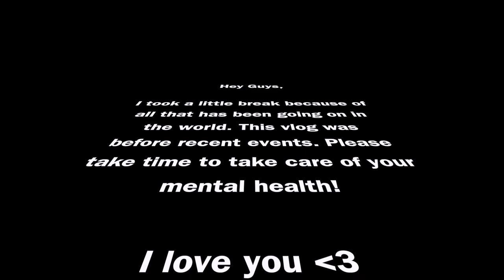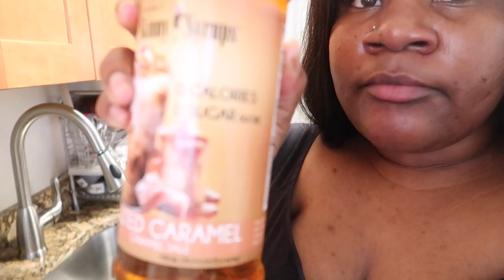I GOT TESTED AND THIS IS MY RESULTS + TESTING MY STRAWBERRIES| VLOG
I got tested for the coronavirus, this was a drive up testing area. I was so nervous to do it but I did! I also tested my strawberries to make sure they are edible because that one tik tok video scared me.

Xoxo
-Dae